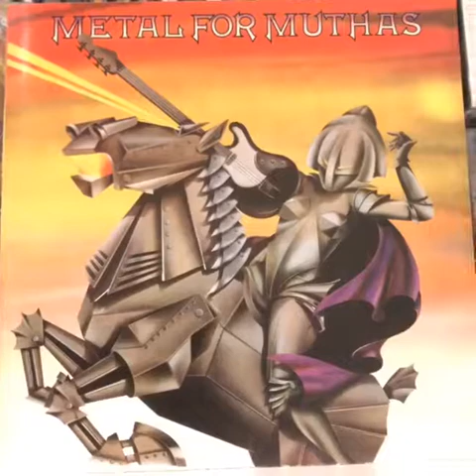Metal For Muthas LP 1980 vinyl, compilation Iron Maiden "Sanctuary" etc.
Metal for Muthas was released in February 1980. The compilation was a sampling of various better-known artists of the NWOBHM, primarily known for having some of the earliest recorded material by heavy metal legends Iron Maiden. The original Metal for Muthas album reached No. 12 on the British LP charts and became the basis of a tour by the artists who contributed songs to the compilation.
Iron Maiden - "Sanctuary" - 3:32
Sledgehammer - "Sledgehammer" - 3:10
E. F. Band - "Fighting for Rock and Roll" - 3:34
Toad the Wet Sprocket - "Blues in A" - 3:44
Praying Mantis - "Captured City" - 5:31
Ethel the Frog - "Fight Back" - 2:49
Angel Witch - "Baphomet" - 4:58
Iron Maiden - "Wrathchild" - 3:10
Samson - "Tomorrow or Yesterday" - 5:31
Nutz - "Bootliggers" - 4:41